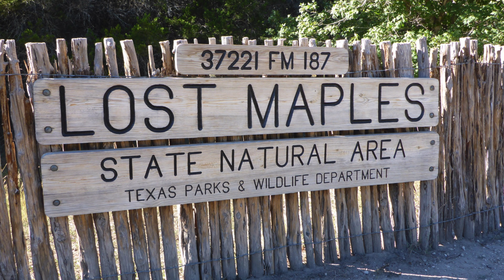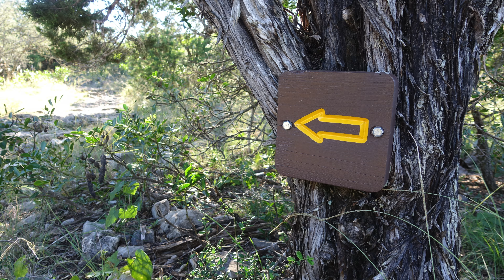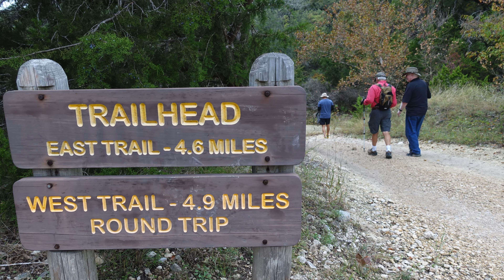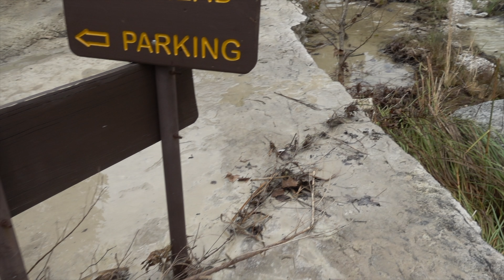2018 Geezer Hike - Fall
Hiking in Lost Maples Natural Area.